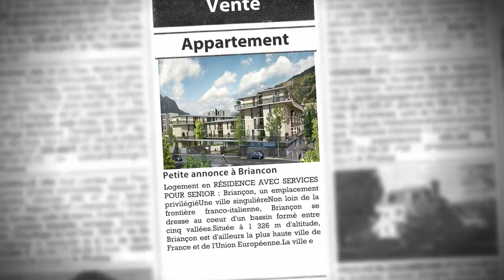Briançon : investir dans un T3 avec grande terrasse, au sein d'une Résidence avec Services pour Se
- Logement en RÉSIDENCE AVEC SERVICES POUR SENIOR : Briançon, un emplacement privilégiéUne ville singulièreNon loin de la frontière franco-italienne, Briançon se dresse au coeur d'un bassin formé entre cinq vallées.Située à 1 326 m d'altitude, Briançon est d'ailleurs la plus haute ville de France et de l'Union Européenne.La ville est aussi réputée pour ses fortifications et ses nombreux forts érigés par l'illustre architecte et ingénieur militaire Sébastien Le Prestre de Vauban.De célèbres ouvrages classés au Patrimoine Mondial de l'UNESCO depuis juillet 2008 à découvrir et à apprécier en toutes saisons.Une ville aux nombreux attraitsBriançon est aussi une ville réputée pour son climatisme excellent pour la santé, pour l'asthme infantile et les maladies respiratoires.De part sa situation en haute montagne, au coeur du domaine skiable de Serre Chevalier, Briançon offre un large éventail de loisirs en hiver comme en été : ski, raquettes, randonnées...Briançon est ainsi une ville qui séduit à tout âge. La ville connaît d'ailleurs une augmentation de la population des plus de 75 ans de 38% sur 10 ans contre 22% au niveau national (1).Une population senior qui trouvera ainsi un lieu de vie confortable au sein de la Résidence « Les Aiglons Blancs » qui prendra place au coeur du quartier Colaud, à proximité immédiate des commerces du centre-ville.Une situation qui permettra à chacun de profiter au maximum des atouts de la commune briançonnaise.(1) Source : Ville de Briançon. Les Aiglons Blancs, une résidence idéalement située au centre-ville de BriançonLa Résidence « Les Aiglons Blancs » proposera à ses résidents une situation idéale à deux pas des commodités du centre-ville et du télécabine du Prorel.Un cadre de vie agréable et sécurisé grâce à des accès contrôlés par caméra et à un gardien présent 24h/24.Les 116 appartements du studio au 3 pièces proposeront un confort parfaitement adapté aux attentes des seniors : accès de plain-pied, balcon ou terrasse, volets roulants électriques, interphone, plaque de cuisson vitrocéramique, télévision par satellite, douche extra-plate très accessible isolation thermique renforcée ... Les Espaces Club de la RésidenceLa résidence dispose de plus de de 660 m² d'espaces Club et offre plusieurs espaces de détente où les résidents peuvent passer du temps, se divertir et échanger. Accueil Salon bar Atelier Espace multimédia Salle de gymnastique Bassin d'aquagym Espace beauté Restaurant Une équipe d'une vingtaine de personnes est présente pour faciliter la vie des résidents au quotidien et leur proposer des activités et services de qualité.

• AGENCE :
Capresidencesseniors.com (Toulon)
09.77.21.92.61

• ANNONCE :
Type : appartement
Surface : 61m2
Nb de pièce : 3
Référence : 1041